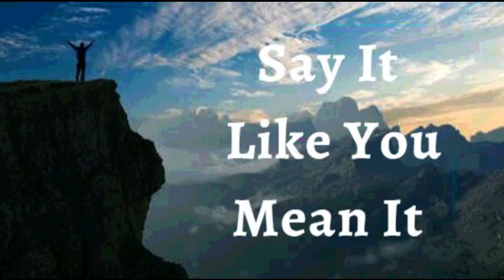19th May 2023 Say it Like you Mean it (Audio in Marathi)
१९ मे २०२३
 विश्वासाची घोषणा**
 .मी घोषित करतो की माझ्या जीवनावर सहजतेचा अभिषेक आहे. परमेश्वर सदैव माझ्या पुढे जात आहे, त्याने सर्व डोंगर भुईसपाट केले आहेत. त्याचे जू सोपे आहे आणि त्याचे ओझे हलके आहे. मी संघर्ष करत नाही. पूर्वी जे अवघड होते ते आता अवघड राहिले नाही. माझ्या आयुष्यावरील परमेश्वराची कृपा आणि त्याच्या आशीर्वादा मुळे भार हलका झाला आहे आणि दबाव कमी झाला आहे. मी माझ्यी सर्व काळजी परमेश्वरावर टाकतो, कारण तो माझी प्रेमाने आणि सावधपणे काळजी घेतो. ही माझी घोषणा आहे.

 मी आनंदाने भरलेला आहे, ख्रिस्ताच्या कृपेचा आणि गौरवाचा आनंद घेत आहे. ख्रिस्तामध्ये, माझ्याकडे जीवन आणि देवत्वाशी संबंधित सर्व काही आहे. माझे शरीर परमेश्वराच्या अखंड वचनाने परिपूर्ण झाले आहे, आणि माझी आरोग्य आणि सामर्थ्याने भरभराट झाली आहे, , जसे यापूर्वी कधीही नव्हते .‌  *आमेन
 मला येशूच्या नावाने जे पाहिजे ते मला मिळेल  (Jn 14:13)*
जिवंत पाण्याच्या नद्या माझ्याकडून जगातील राष्ट्रांमध्ये वाहतात. मी दैवी प्रेमाचा वाहक आहे कारण ते पवित्र आत्म्याच्या सामर्थ्याने माझ्यामध्ये ओतले गेले आहे. जेव्हा मी आजारी लोकांवर हात ठेवतो तेव्हा ते बरे होतात. जेव्हा मी एखाद्या परिस्थितीशी बोलतो तेव्हा ती माझा आवाज ऐकते आणि पालन करते. आमेन
मी मजबूत आहे (इफिस ६:१०)
 मी निरोगी  आहे (1 पेट 2:24)
 मी धन्य आहे (इफिस १:३)
 मी श्रीमंत आहे (2 Cor 8:9)
 मी सामर्थ्यवान आहे (40:29 आहे)
 मी अभिषिक्त आहे (1 Jn 2:20)
 मी स्वतंत्र आहे (Jn ८:३६)
 मी देवाचा प्रिय आहे (Mk 1:11)
 मला जे पहायचे आहे ते मी बोलतो (2 Cor 4:18)
 मी एक मौल्यवान बियाणे आहे (लूक ८:१५)
 मी माझ्या देवाच्या घरात चांगल्या जमिनीवर लावले आहे (Ps 92:13)
 मी माझ्या प्रभूच्या दरबारात खजुराच्या झाडाप्रमाणे फुलतो (Ps 92:13)
  मी वनस्पती पासून रसाने भरलेला आहे (Ps 92:14)
 आणि म्हातारपणातही मी ताजे आणि समृद्ध असेन (Ps 92:14)
 येशूच्या नावात माझ्यासाठी गोष्टी नेहमीच कार्य करत असतात (रोम ८:२८)
 माझा आत्मा  आणि माझे आंतरिकअस्तित्वात भौतिक शरीरात राहतं

 हल्लेलुया! आमेन.